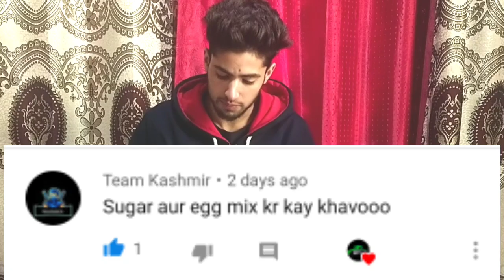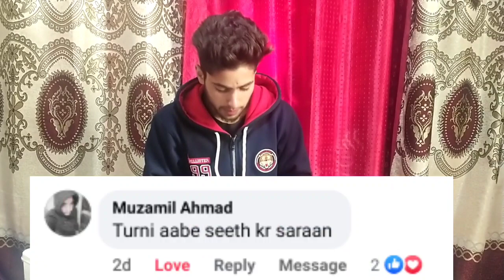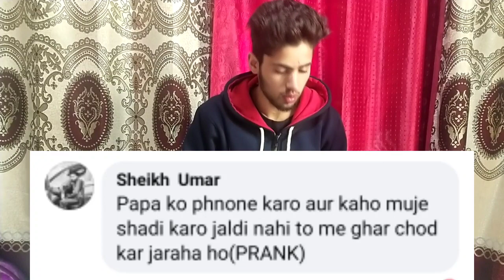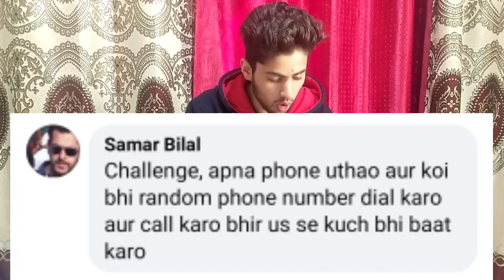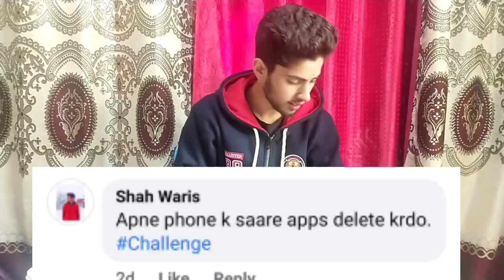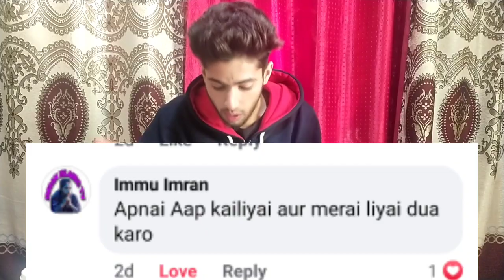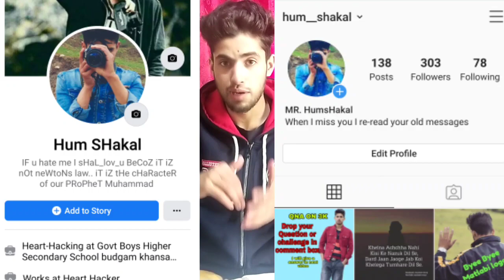2nd Jokery QNA //kya kya karna pada//By IT Reaction channel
Hum aapko hamesha hasatey raheingy
humay aapki zarurat h

fb page link follow